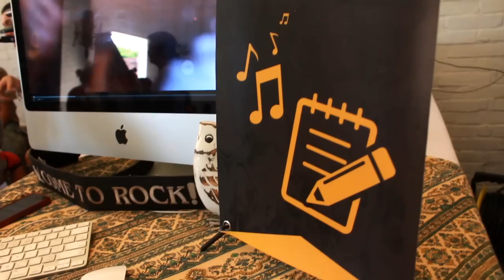D'Artventure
A weekend art event in Bali, Indonesia.

Shot by Flux Volunteers (Josue, Lauren, Marsha and Arlene)

Edited by Dika